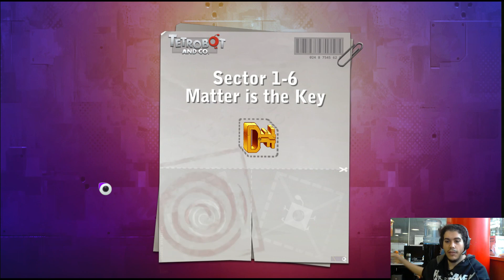Tetrobot and Co. : Premier Essai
Premier niveau de Tetrobot and Co., le nouveau jeu de Swing Swing Submarine.